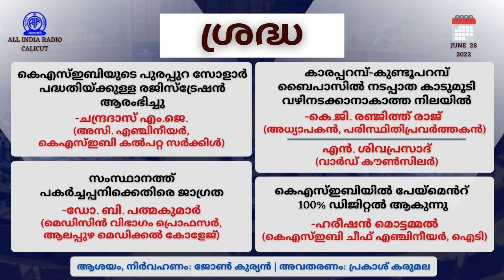Sradha | കെഎസ്ഇബിയുടെ പുരപ്പുറ സോളാർ പദ്ധതിയ്ക്കുള്ള രജിസ്‌ട്രേഷൻ ആരംഭിച്ചു